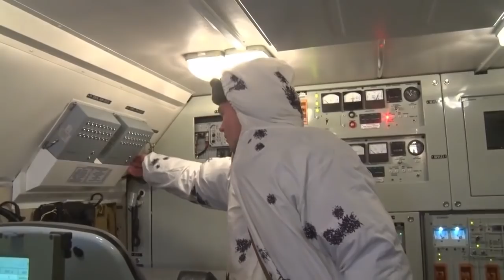Боевой запуск «Искандер М»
Военнослужащие ракетных войск Западного военного округа осуществили боевой запуск баллистической ракеты «Искандер-М». Об испытаниях с полигона Капустин Яр сообщает Минобороны России.

«Пуск ракеты осуществлен на дальность более 100 километров по мишени, имитирующей командный пункт условного противника. Цель поражена с высокой степенью точности. Действия личного состава при подготовке к выполнению пуска и по результатам попадания в цель оценены на отлично», — сообщает ведомство.

Пуск «Искандера» стал заключительным этапом тактического учения военнослужащих в рамках переобучения в 60-м учебном центре боевого применения ракетных войск.

«Искандер» представляет собой семейство оперативно-тактических ракетных комплексов, предназначенных для поражения малоразмерных и площадных целей, в первую очередь ПВО и ПРО, командных пунктов и объектов инфраструктуры. «Искандер-М» — вариант с квазибаллистическими ракетами, изготовленными с применением понижающей заметность стелс-технологии.